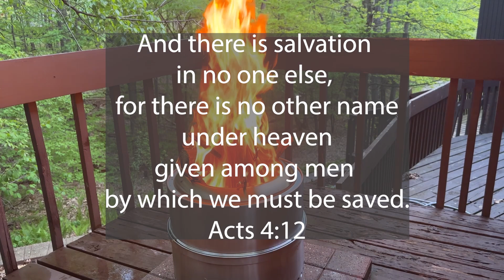I Found a Smokeless Fire Bowl!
One of the things we enjoy the most in the summertime is sitting outside on the deck around a fire. Yet, for some reason the smoke always seems to find me, and wherever I move the smoke follows. Is this the solution to getting ride of fireside smoke for good?

Portable Fire Bowl